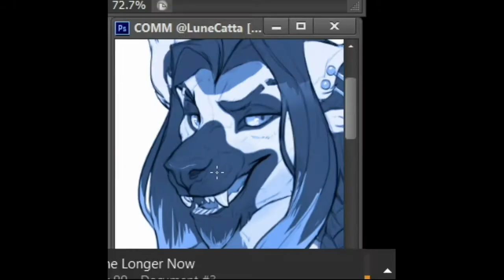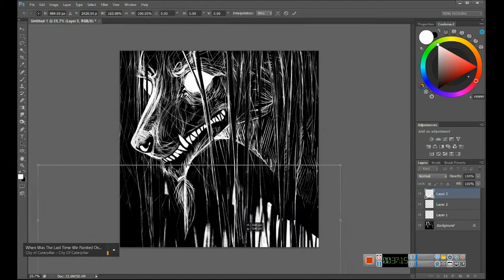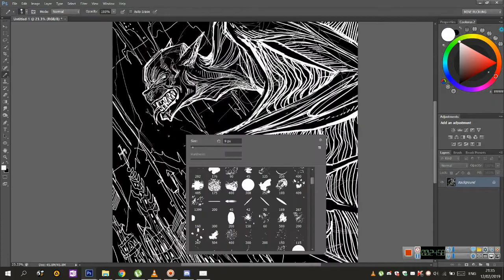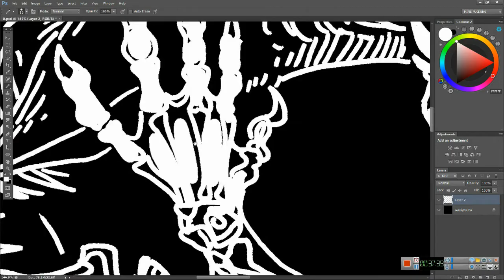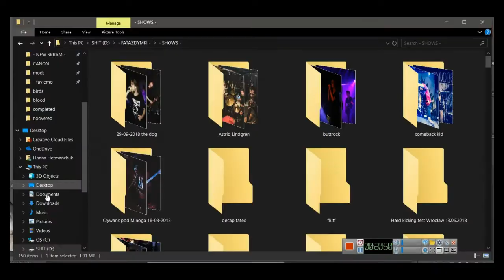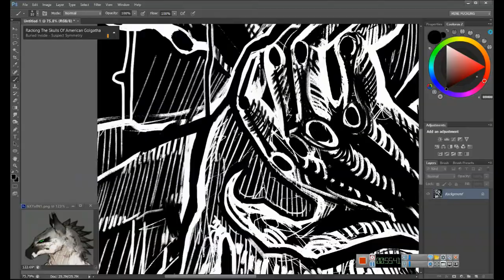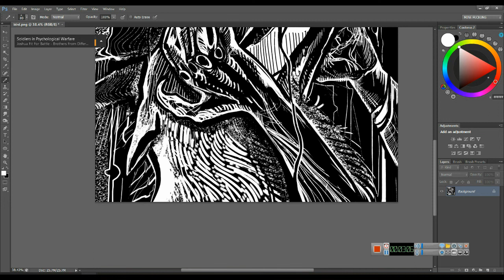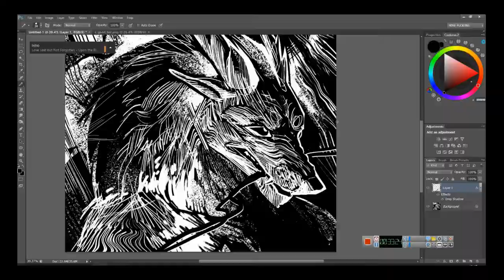5 dark graphic sketches collection speedpaint